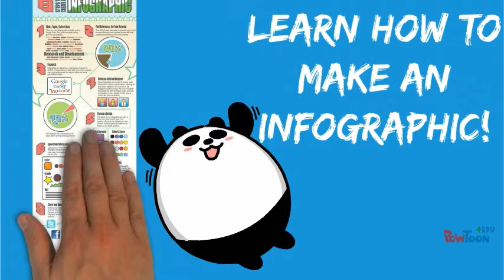Teen Tech Session 2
March 2015 session Teen Tech Wednesday - Infographics-- Created using PowToon -- Free sign up -- Create animated videos and animated presentations for free.  PowToon is a free tool that allows you to develop cool animated clips and animated presentations for your website, office meeting, sales pitch, nonprofit fundraiser, product launch, video resume, or anything else you could use an animated explainer video. PowToon's animation templates help you create animated presentations and animated explainer videos from scratch.  Anyone can produce awesome animations quickly with PowToon, without the cost or hassle other professional animation services require.